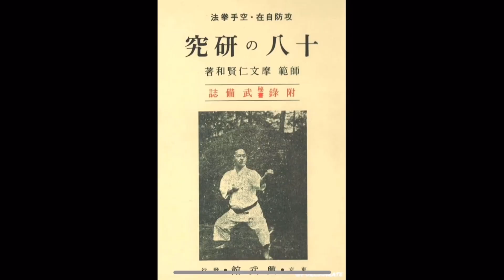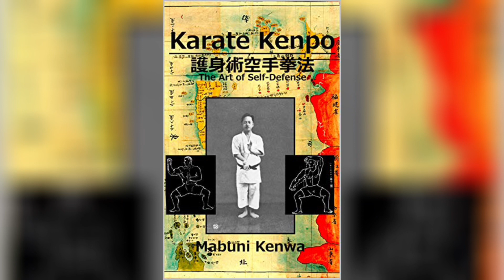KENWA MABUNI el fundador del KARATE SHITO-RYU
Seguramente hayáis oido hablar del karate shito-ryu. Hoy os presentamos la historia de su fundador, Kenwa Mabuni.

Apoya al canal comprando el libro:
La flor del dojo

Mil días